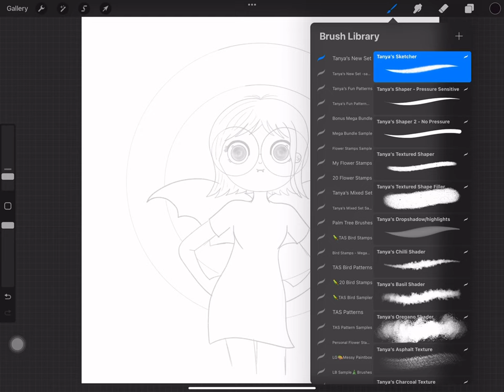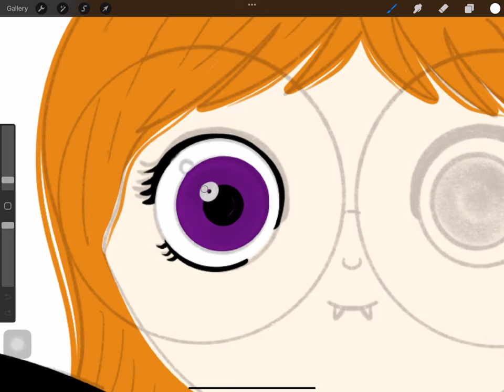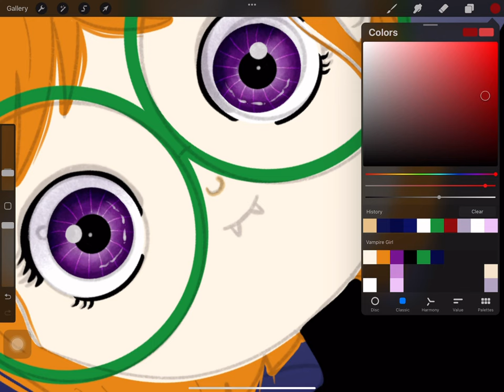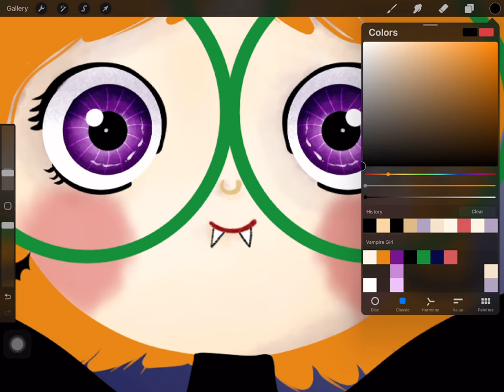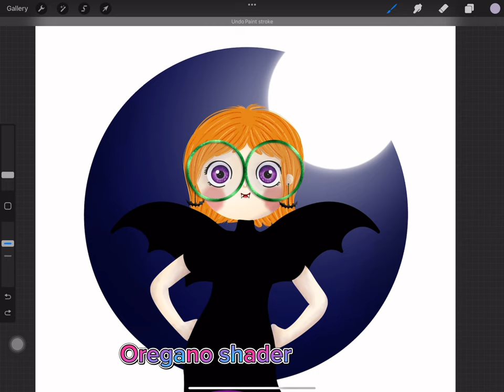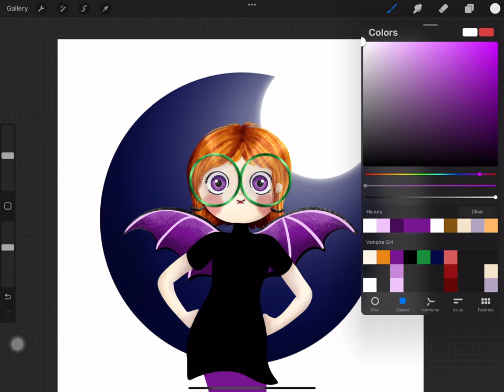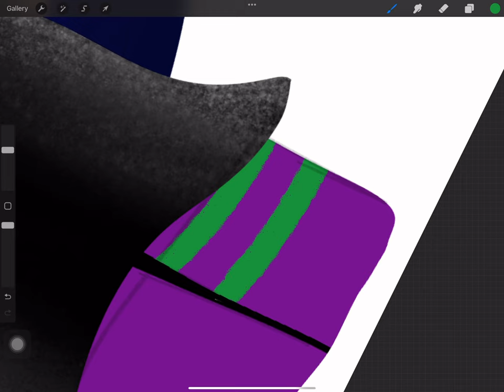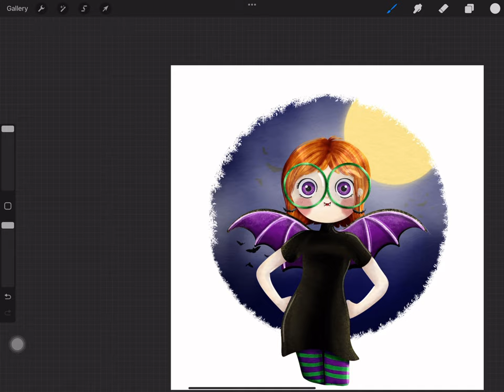Watch me draw a cute vampire girl in Procreate - speedpaint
Hey there Creatives!

Watch my drawing process of this cute vampire girl inspired by myself and Hotel Transylvania.

Ipad Pro 12.9” (4th Generation)
Apple pencil (2nd generation)
Procreate app